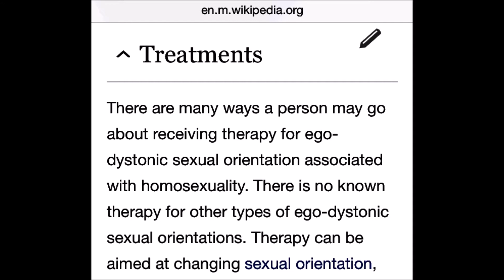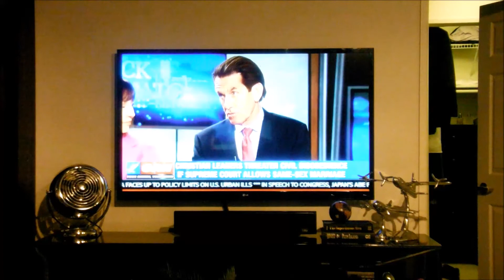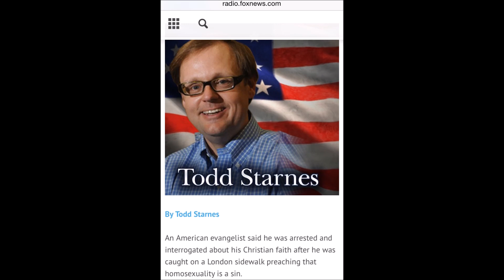Ryan Sorba Obtains Evidence that Gays Are Not Born Gay: Ryan Sorba on The Rick Amato Show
Ryan Sorba went undercover to ask men who self-identify as "gay" if they believe they were "born gay." The men admitted that they do not believe they were born that way, but rather suffered a traumatic abuse experience which led them into the lifestyle.